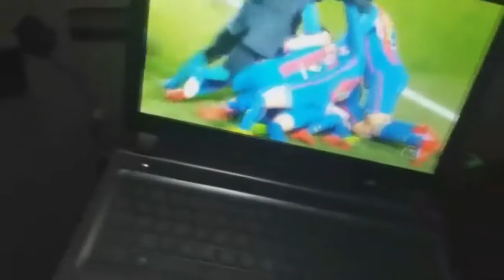Barça vs PSG MOMENTO ÉPICO! | OBRIGADO BARÇA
Por mais que digam que é impossível, não desanime, insista até o último instante que nem o Barcelona!
Que você passará de fase!!!